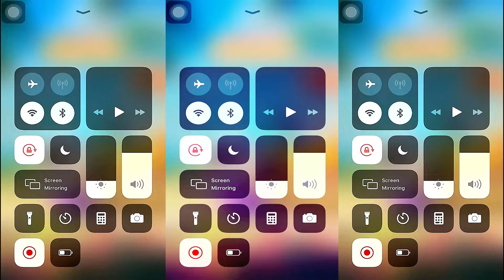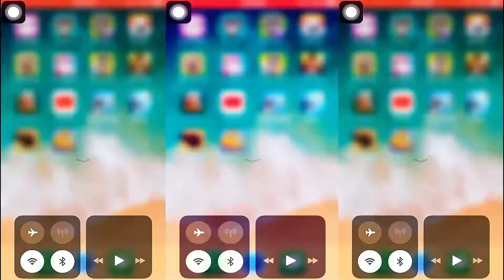My Talking Hank | iOS | Playthrough 2022 | Level96 | Ninety-Six | XCVI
My Talking Hank - Video game

Best Wishes 💖💖💖